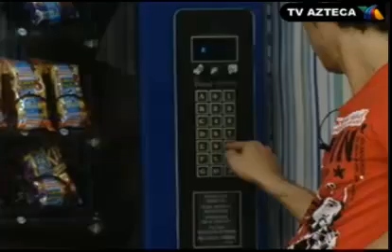Jhonny y Esmeralda tomandose fotos para los taki 1/2